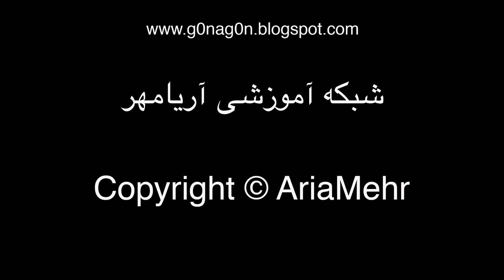How To Make Seven Fruits - آموزش درست کردن هفت میوه افغانی